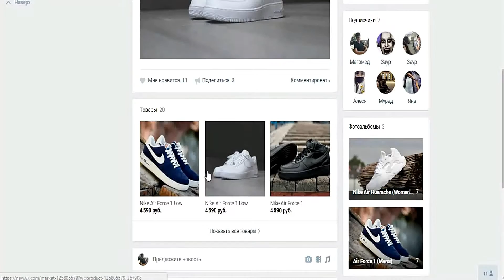Играю в Road Racing: Traffic Driving - Красочные Гонки - на Android/IOS (Обзор/Review) (1080p)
Помоги мне пожалуйста собрать новый компьютер я буду очень благодарен даже за 1 рубль!
WebMoney:
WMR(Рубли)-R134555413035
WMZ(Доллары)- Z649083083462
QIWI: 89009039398